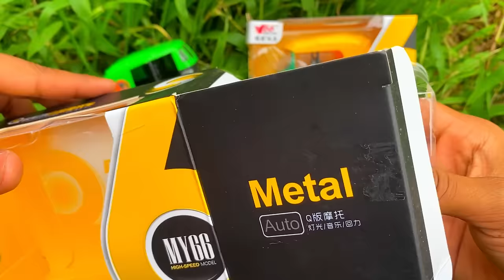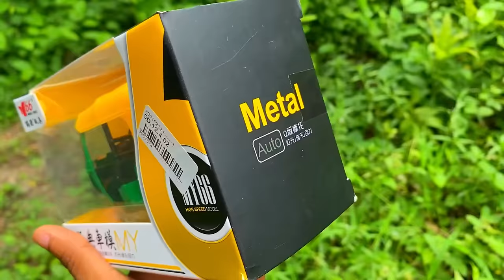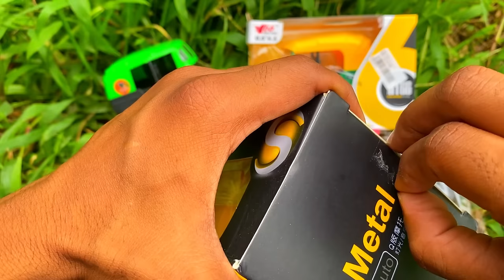Looking for CNG Auto Rickshaw | Unboxed New Toy CNG Auto Rickshaw | Driving Toy CNG Auto Rickshaw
Looking for CNG Auto Rickshaw | Unboxed New Toy CNG Auto Rickshaw | Driving Toy CNG Auto Rickshaw | Hiding Toy CNG Auto Rickshaw